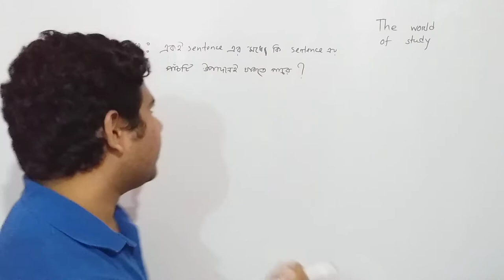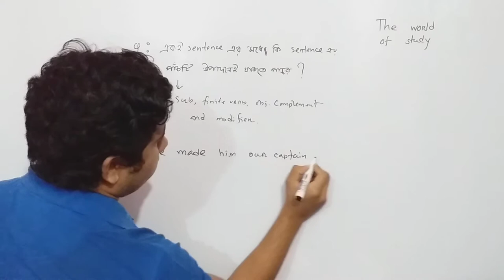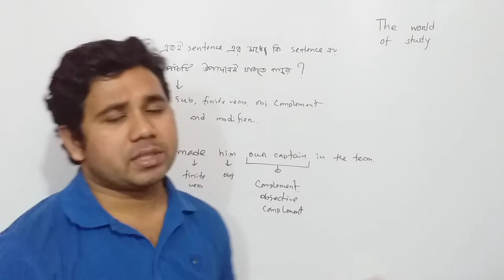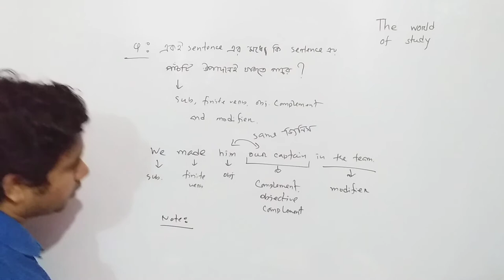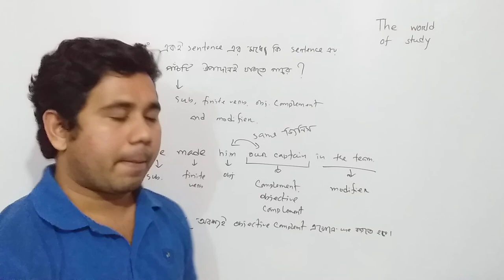Question & Answer II Md.Rezaul Islam II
II Md.Rezaul Islam II
What is the aim of the videos?
We dream of an alternative education system in where each student
will learn with pleasure.In order to change the current education system,
we should have committed with our responsibility.We want that all students
will learn to think to increase their thinking world.Each video will help you
to learn new thinks.Online educational should be easy more.